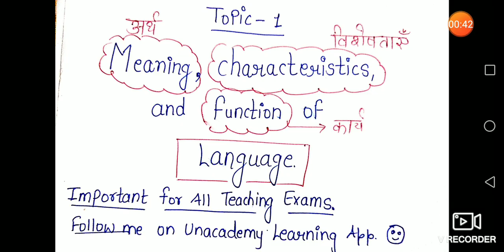Meaning, characteristics and functions of language.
Do Follow me on unacademy learning app.
meaning_of_language
characteristics_ of_language
functions_of_language
english_pedagogy
importance_of_language